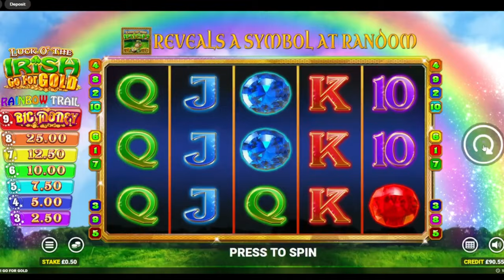💥ONLINE SLOTS WITH GAMBLER GIRL💥Good Or Bad!💥Big Wins, Small Wins💥Keeping It Real💥